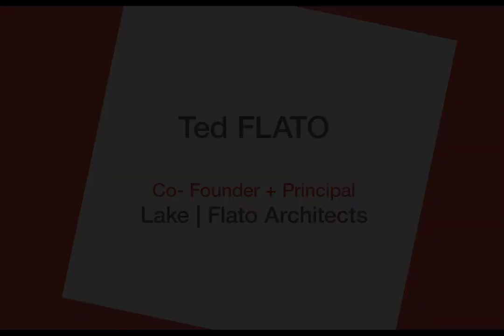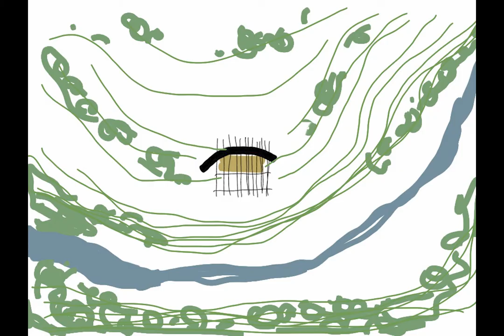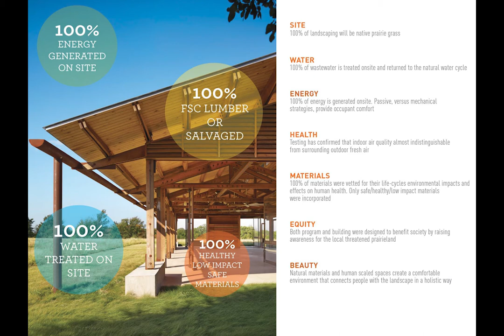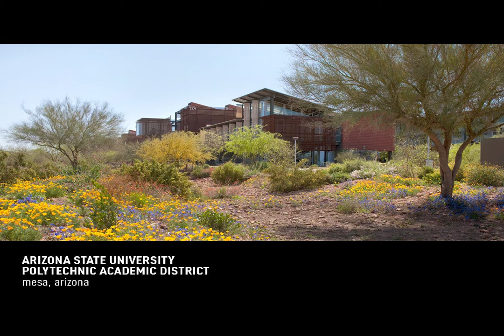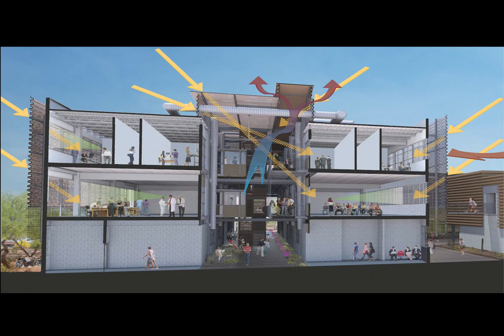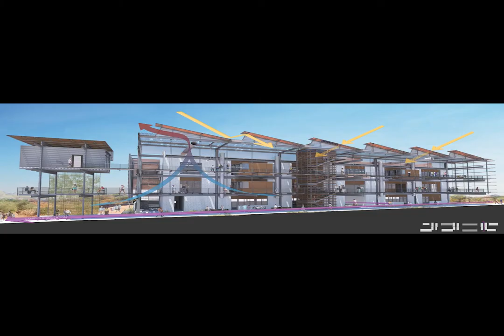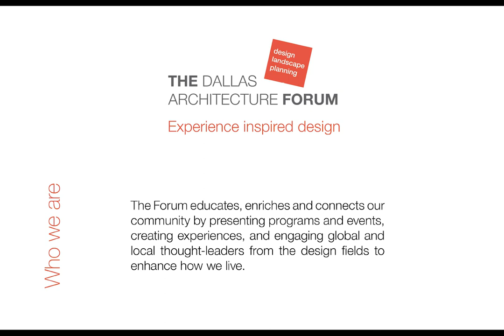Ted Flato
Ted Flato, FAIA, Co-Founder and Principal of Lake | Flato Architects, is known for his straight-forward, regional designs that leverage each unique site to connect people to the natural environment. Flato also developed the Lake | Flato Porch House, born from the simplicity of vernacular architecture. Ted's designs include the AIA National Award-winning Blue Lake Retreat residence; the Whitcomb Art Building; and the master plan and design for Phoenix’s Children & Family Garden Education Center.  Lake | Flato has received over 270 international, national and regional architectural awards - including the national AIA Architecture Firm Award, ten AIA COTE Project Awards, the LOCUS Global Award for Sustainable Architecture and was inducted into Interior Design’s Hall of Fame. Lake | Flato has consistently been ranked  in Architect’s Top 50 Overall and Sustainable Architecture Firms, and was  named one of the Ten Most Innovative Architecture Firms in the World by Fast Company. The studio's designs in North Texas include award-winning residences as well as buildings at the Dallas Arboretum, the Greenhill School, Burlington Northern Santa Fe Railroad, and Sylvan | Thirty.

* Due to technical difficulties, the final portion of this Lecture was not recorded. We regret the omission.

Please support The Forum, a non-profit organization, so we can continue to present lectures and events featuring design thought leaders that educate, connect communities, and enhance how we live.